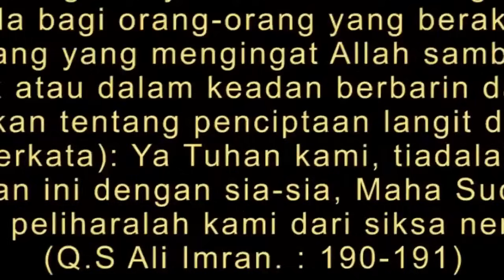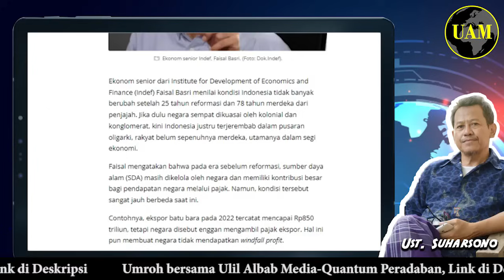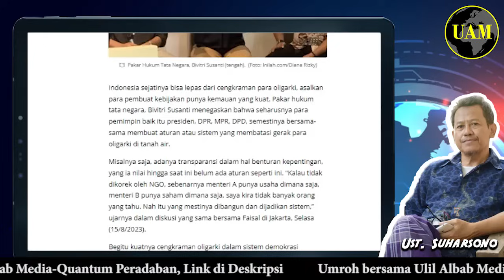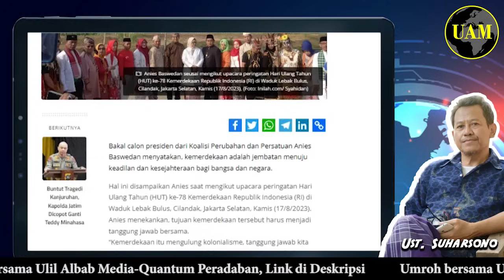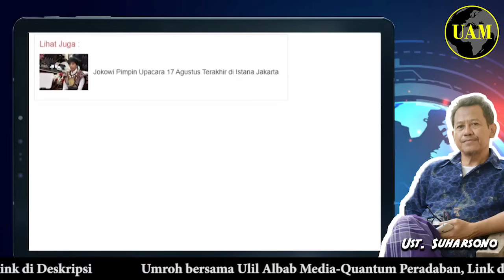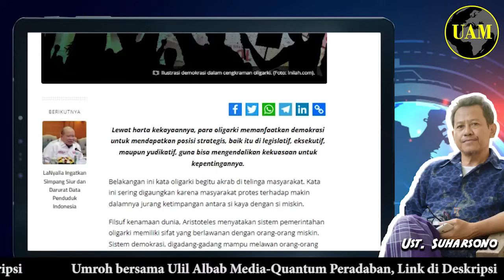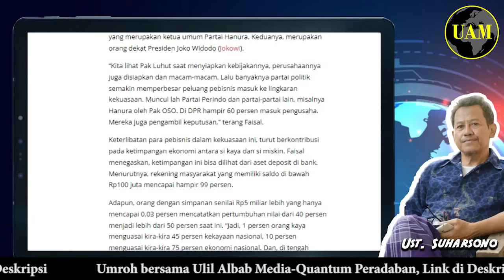Hari Kemerdekaan ini...!! Demokrasi Ditikam Oligarki, Rakyat Ratapi Diri; Anies Punya Solusi...?!